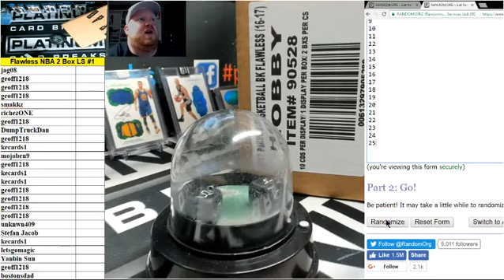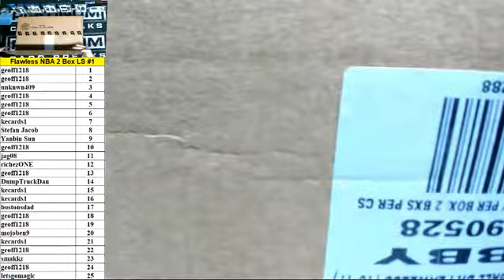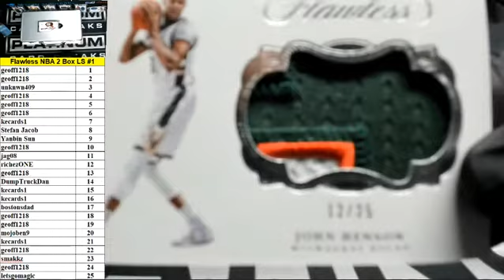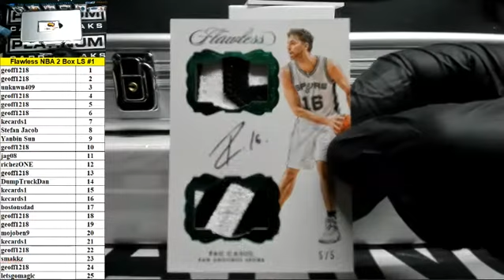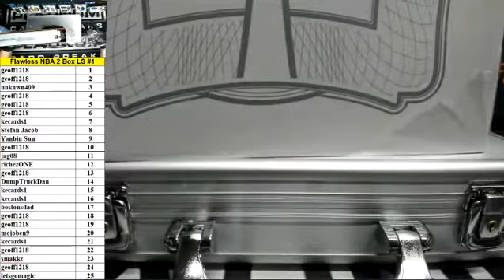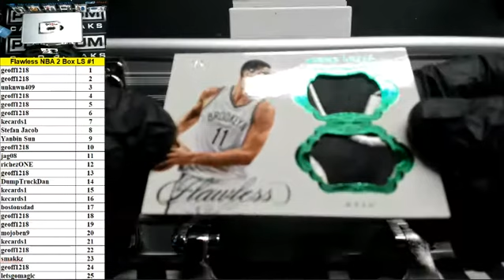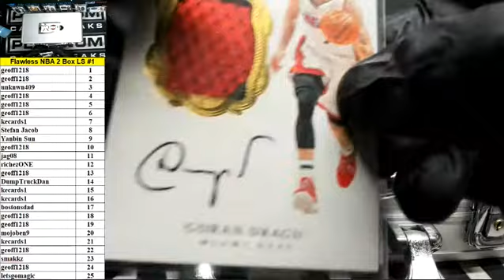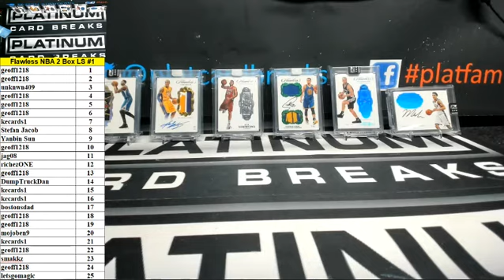2016-17 Panini Flawless Basketball 2 Box Case Random Left Side Serial Number Break #1